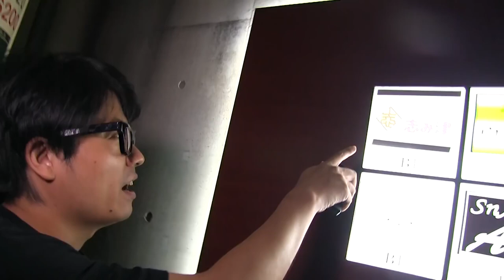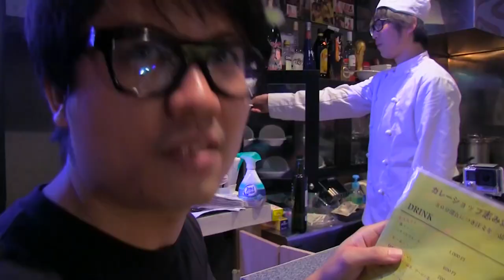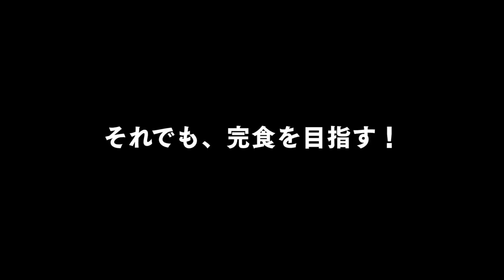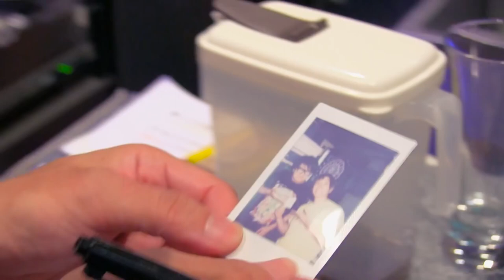A○男優 しみけんが作るう○こ味のカレーを完食した男wwwwww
KAI-YOU.netレポート記事｜カレー食って生きていきたい奴は絶対見るな！ AV男優監修「う○こ味のカレー」専門店に決死の潜入

2015年8月16日に人気AV男優として知られるしみけんさんがプロデュースする「カレーショップ志み津」が東京・千歳船橋にオープンした。
「カレーショップ志み津」ではしみけんさんのAV男優としての経験を生かし、うんこ味のカレー専門店として「特製うんこ味のカレー」ちっせぇの（400円）、そこそこ（600円）、でっけぇの（1,000円）の3サイズが提供される。
その他のメニューはオリーブオイルを入れて土鍋で炊いた美味しい「ライス」小（100円）、中（150円）、大（200円）と、ミネラルウォーター（1,000円／モナコ価格）、またアルコール類が用意されている。
店内には無料の飲用水（お冷）は用意されておらず、その代わりにあまりに苦いことで有名なセンブリ茶が無料で提供される。
これほどまでにPOPなカレーショップは類を見ないということで、KAI-YOU   VideosのYouTuber・GUCHIKIN（グチキン）が決死の覚悟で、突撃取材してきた！